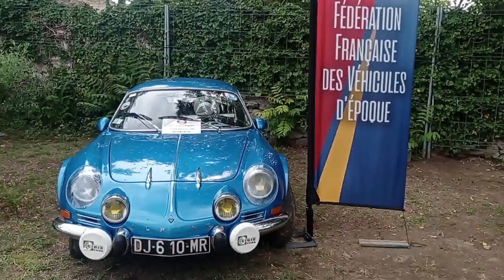"LE DUCAMOUC FESTIVAL MOTO 3EME EDITION" Mouriès le 3 juin 2023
Bonjour a tous, je vous propose un petit aperçu de ce festival qui a eu lieu au moulin Peyre a Mouriès, le nom Ducamouc est en rapport avec les DUCATI, exposition de motos et voitures vintage, café racer, dragster, buvette et petite restauration sur place, Tombola, concert jusqu'à 22h, mais nous sommes restés  jusqu'à 18h30.